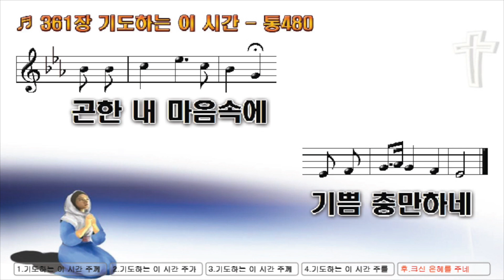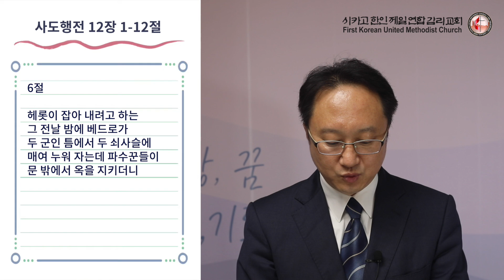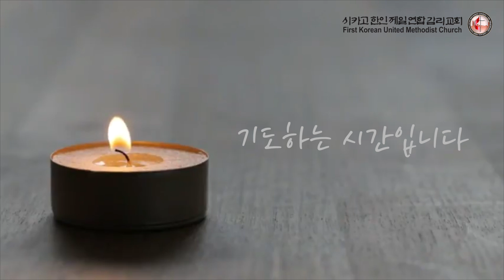9/12 새벽예배 “기도의 자리에 있는 자만이 이해할 수 있는 일” (사도행전 12장 1절~12절) 이상범 목사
2020년 9월 12일 새벽예배
본문: 사도행전 12장 1~12절
제목: 기도의 자리에 있는 자만이 이해할 수 있는 일
말씀: 이상범 목사

Edited by Eun Cho